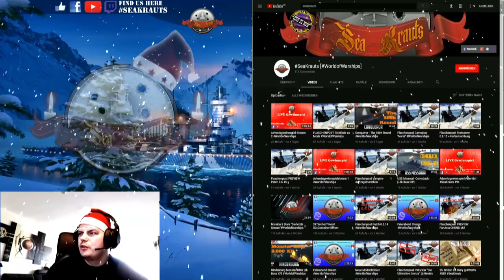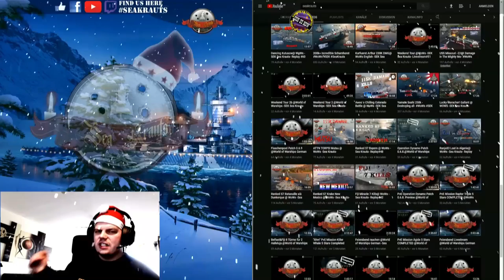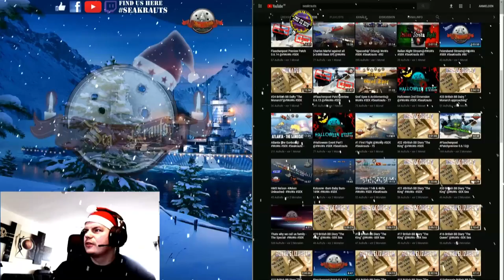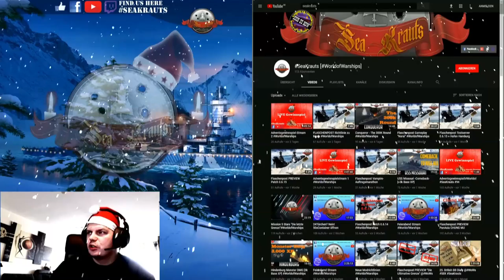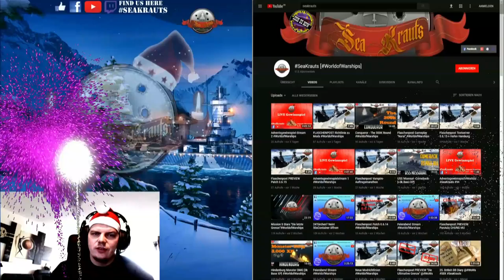VIELEN HERZLICHEN DANK! WorldofWarships SeaKrauts #104